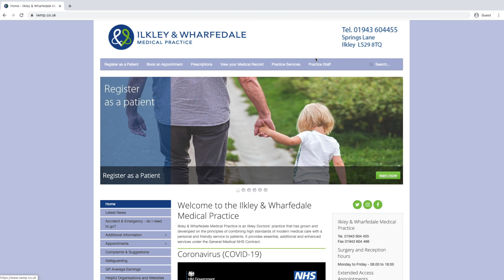StillHereToHelp - A message from Ilkley & Wharfedale Medical Practice